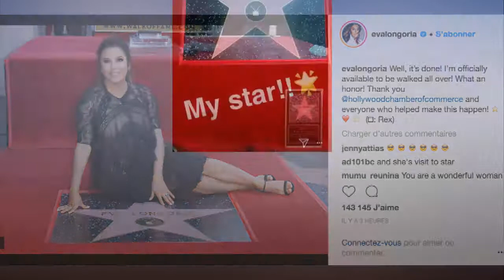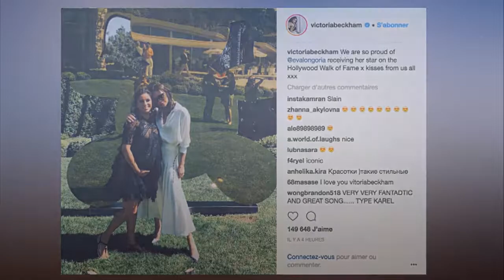PHOTOS Eva Longoria inaugure son étoile sur le Walk of FameVIDEO TPMP pour Pierre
PHOTOS. Eva Longoria inaugure son étoile sur le Walk of FameVIDEO. TPMP pour Pierre Billon,.
"La représentation (des minorités), c'est important. Alors à chaque fois qu'un Latino a une étoile sur le Walk of Fame, c'est une nouvelle victoire pour la communauté". Lundi 16 avril, après vingt ans de carrière, l'actrice américaine Eva Longoria a inauguré son étoile sur la célèbre Promenade des célébrités à Hollywood. Pour ce grand jour, la plus célèbre des Desperate Housewives était entourée de son mari José Antonio Bastón et de ses amis Victoria Beckam, Ricky Martin, Felicity Huffmann ou encore Melanie Griffith.

Lors de son discours, Eva Longoria, dont la robe noire moulante laissait voir les formes rebondies de sa grossesse, a affirmé qu'elle se sentait "encore une petite fille de Corpus Christi, au Texas, qui avait de grands rêves et de grands cheveux". "En tant que femme et hispanique, je représente beaucoup de communautés et je veux leur dire que ceci n'est pas mon étoile, c'est notre étoile", a-t-elle déclaré. "Ca y est, c'est fait ! Je peux enfin officiellement me faire marcher dessus, quel honneur !", a écrit la comédienne sur son compte Twitter.

L'actrice de 43 ans accueillera dans les prochaines semaines son premier enfant : un petit garçon !